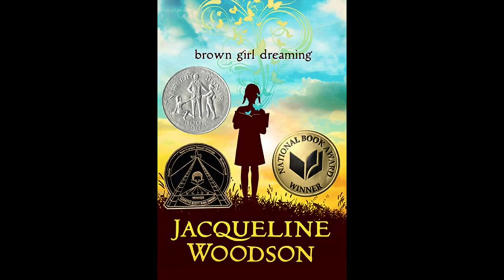Audiobook Part 1 - Brown Girl Dreaming by Jacqueline Woodson